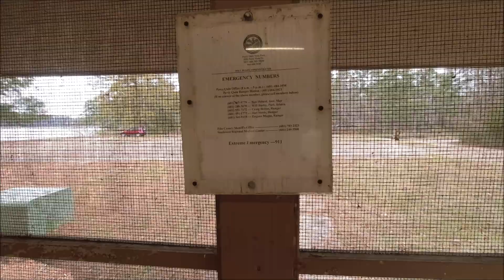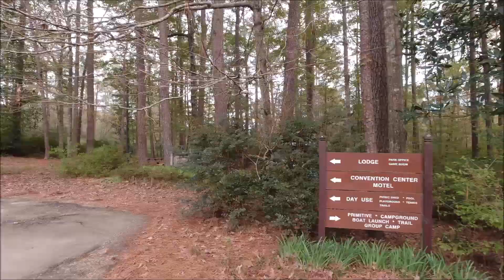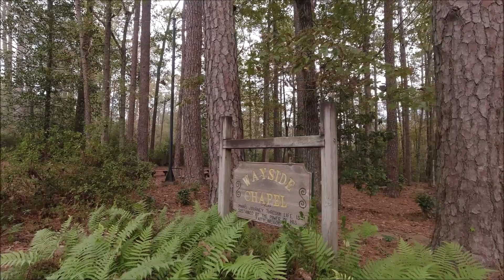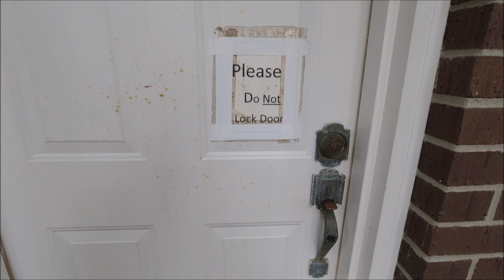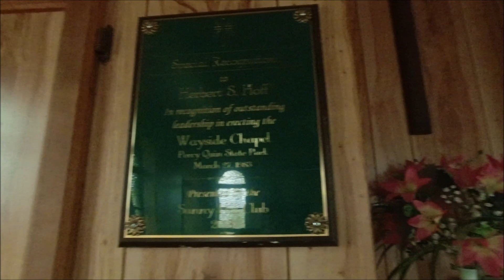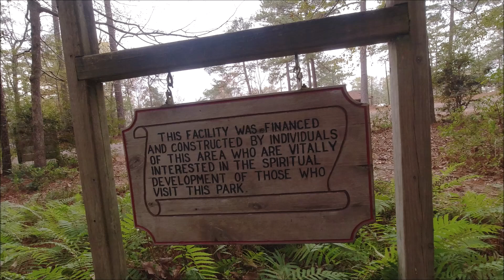Van Travel Exploring Percy Quinn SP, Got lost! LOL!!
Come with me to explore around the campgrounds. And let's get lost together!! haha!